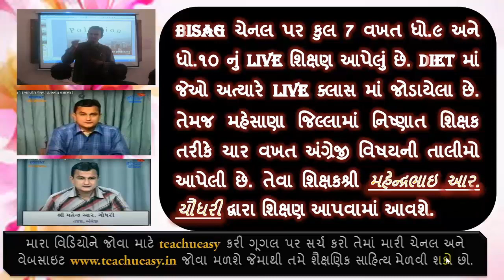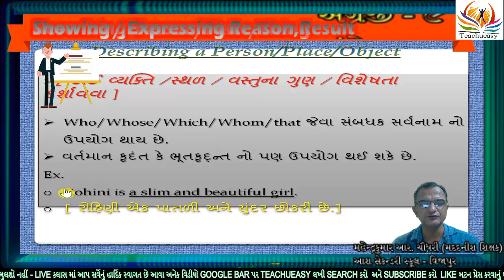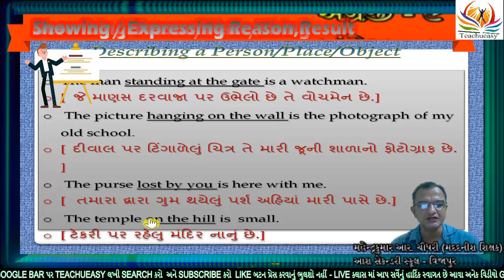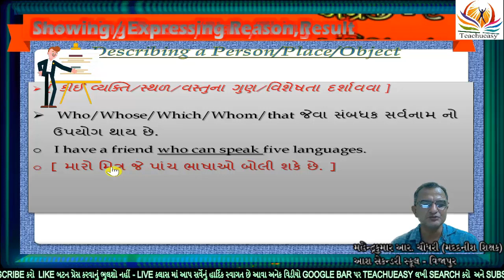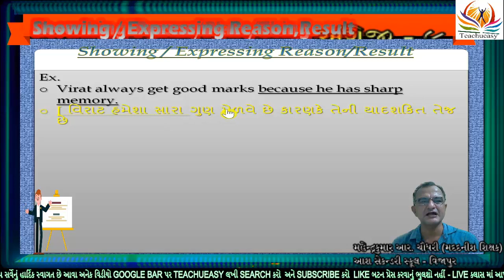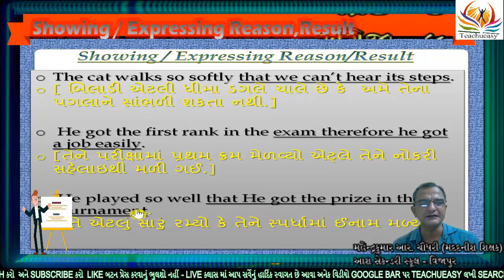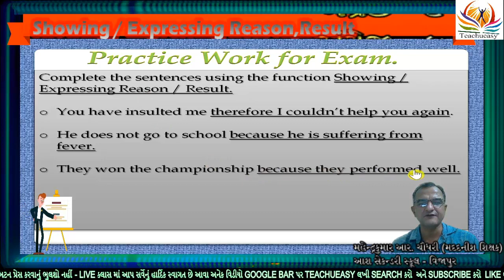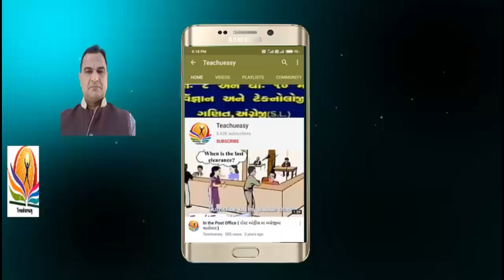Describing Person,Place,Object & Showing Reason,Result Function Std.:-9/10 English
This video explains about two important Functions Describing Person/Place/Object & Showing Reason/Result for Std:-10/9 Sub:-English.